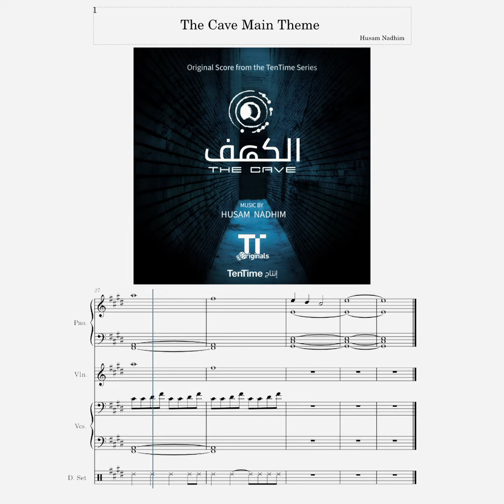The Cave Main Theme By Husam Nadhim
Original Score By Husam Nadhim